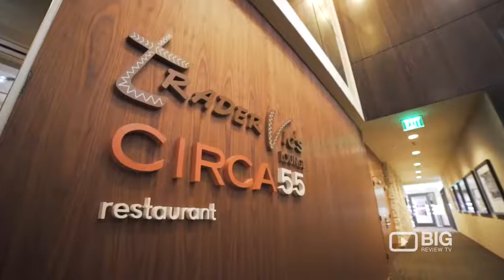Wayfarer travel TV show: Los Angeles, California, USA trailer (S01)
An insider's guide to executive travel with host James Wilkinson. A teaser of our Los Angeles episode in Series 1.